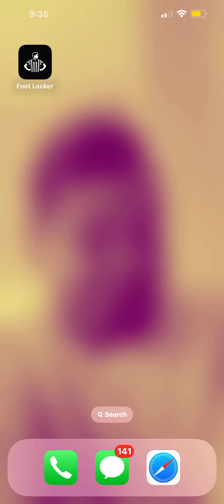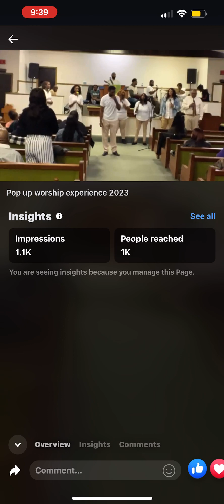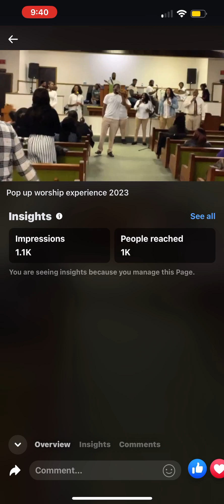Pastorhappyfeet & family singing an original: God got it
Pastorhappyfeet & family in Florence sc